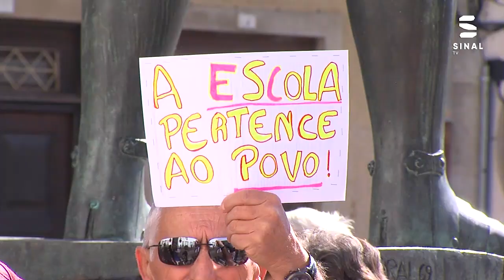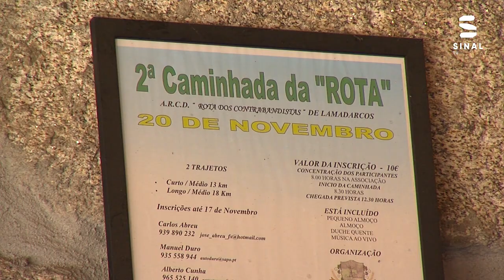População de Lama de Arcos protesta venda de escola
A Câmara Municipal de Chaves colocou à venda em hasta pública a antiga escola primária de Lama de Arcos, desativada há cerca de 10 anos. Um grupo de populares reuniu-se, esta segunda-feira em frente ao edifício da Câmara Municipal, para manifestar o seu descontentamento face à venda da escola, onde atualmente funciona uma associação recreativa.